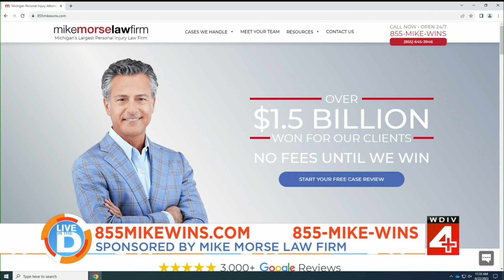Prepare Pets for School on Live In The D